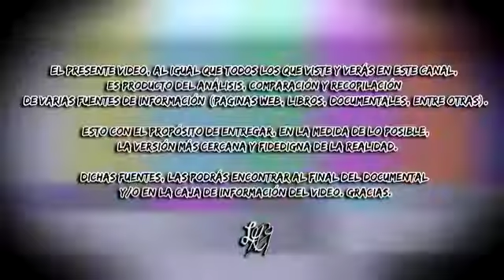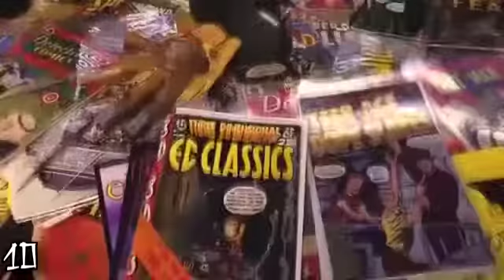Conoce 50 cosas sobre kirkhammett Guitarrista de metallica parte 1